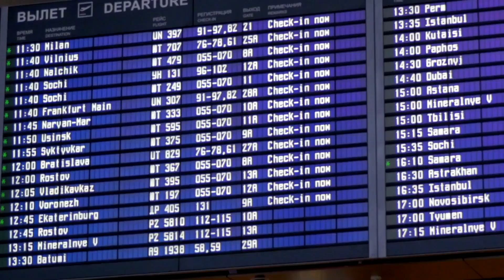How Data Improves our Lives - Let us Count the Ways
Over seven decades and 50 sessions, the UN Statistical Commission has been guiding the world’s data and statistical production. As the Commission holds its 50th session this month, we explore how data can improve, and sometimes even save the lives of people.